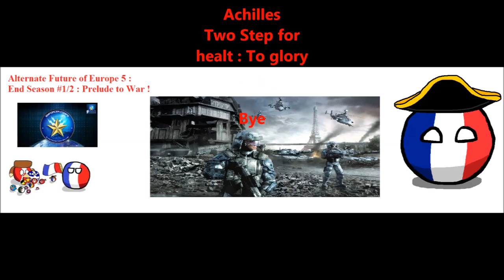Alternate Future of Europe 5 : End Season #1/2 Prelude to War !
Napoleon is good man !
New episode tomorrow